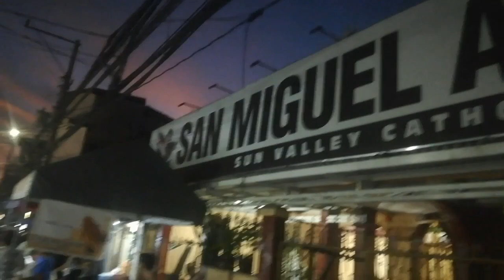NAG GALA ANG MGA TAGA CAAP | SONYAJ VLOGGER